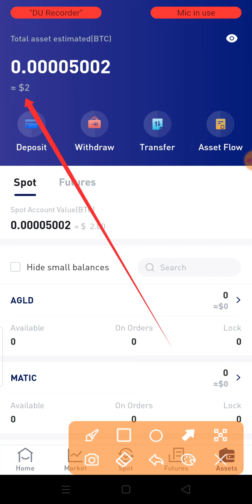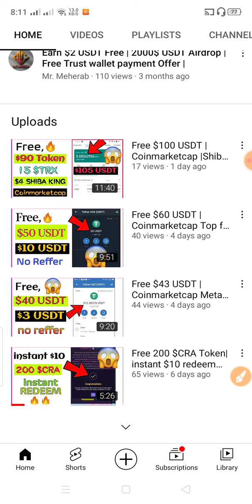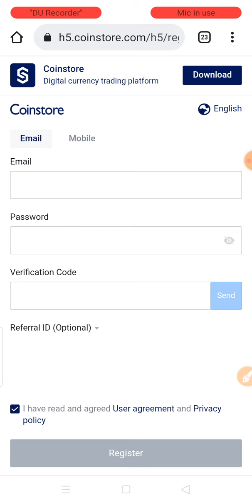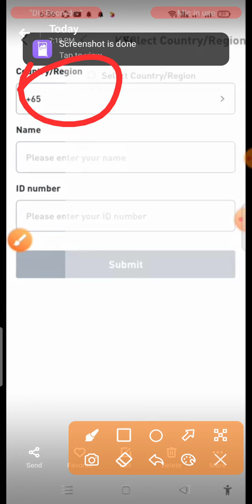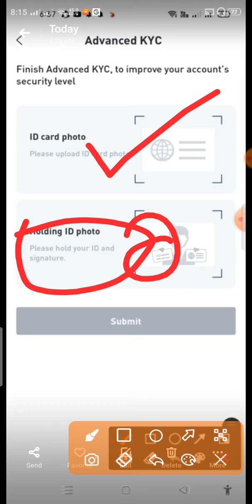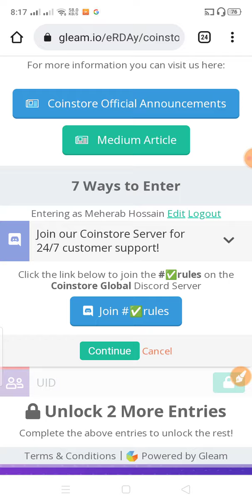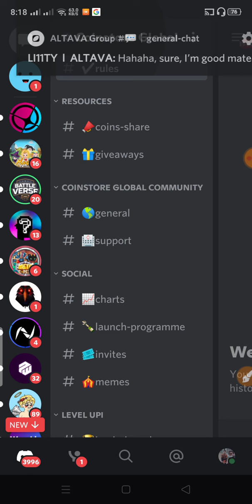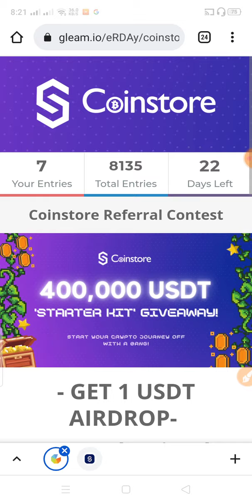Free $13 USDT | Instant USDT Bonus🔥| Coinstore USDT Bonus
💎♨️ Ignite Chain
💰 GET $3 🔥🔥in IGT (for 10,000 random)

💎♨️ Shiba King don't miss..
💰 Get 4$  in SHIL ( For 3000 )

💎🎁Zoybloc Airdrop
🎉: $6 🔥🔥Worth token

🔥Do all task completed...
😎  HAPPY EARNINGS

✅💥Instant 100$ পাবেন
🛑Indicoin Exchange airdrop
💥Wazirex Exchange মত প্রফিট হবে

☑️Selecte All ✍

☑️আমার সাথে Contact করুন!
☑️Only Text Message!

☑️Background music 🎵